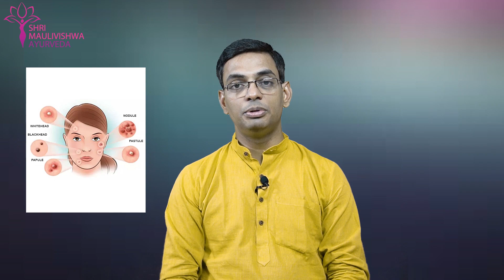पिंपल्स का येतात? Pimples घालवण्याचे सोपे घरगुती आयुर्वेदिक उपाय । वैद्य विनेश नगरे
चेहऱ्यावर पिंपल्स का येतात? पिंपल्स घालवण्यासाठी घरबसल्या काय उपाय करू शकतो? असे अनेक प्रश्न महिलांना कायम पडत असतात. या विषयी पूर्ण माहिती जाणून घेण्यासाठी हा व्हिडिओ नक्की बघा.